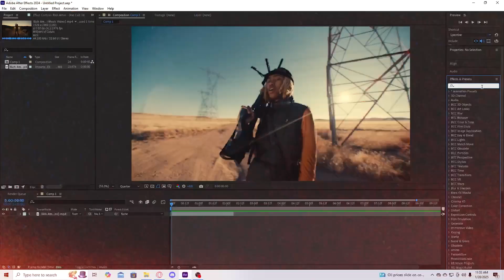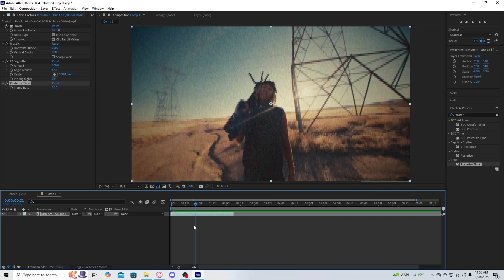INSANE INTENSE GRUNGE EFFECT (AFTER EFFECTS)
In today's tutorial you will learn how to create this intense grunge effect in after effects.